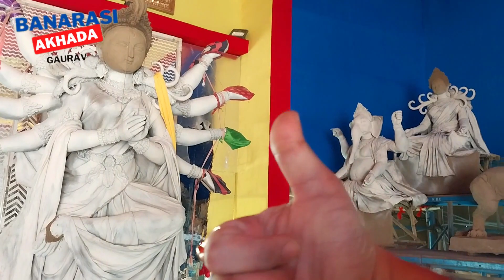Durga puja 2023 : varanasi में दुर्गा पूजा की तैयारियां जोरों पर | Navratri 2023 | Durga puja pandal